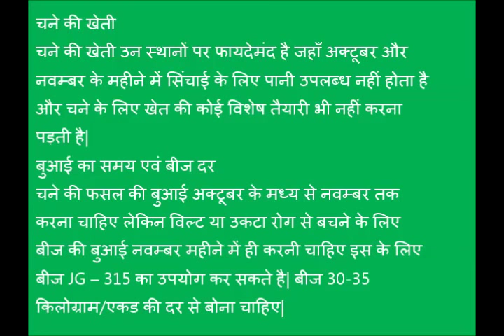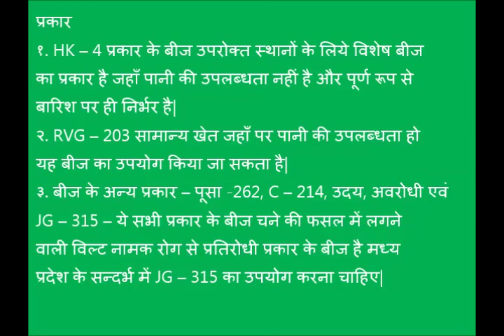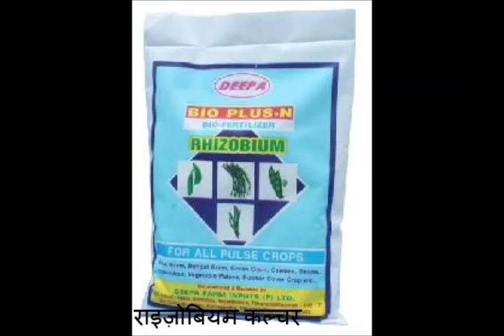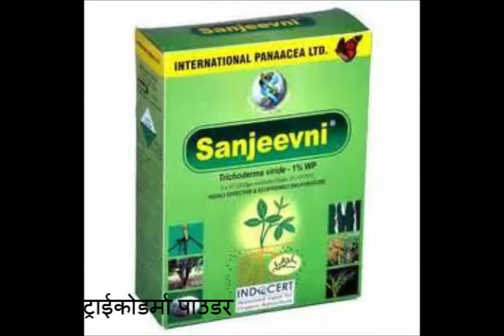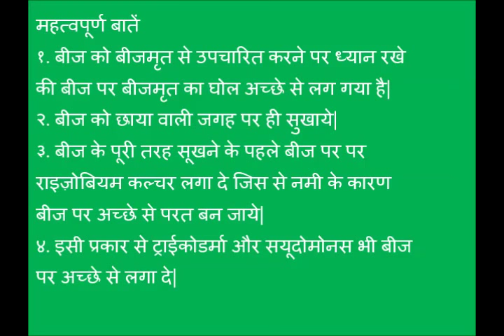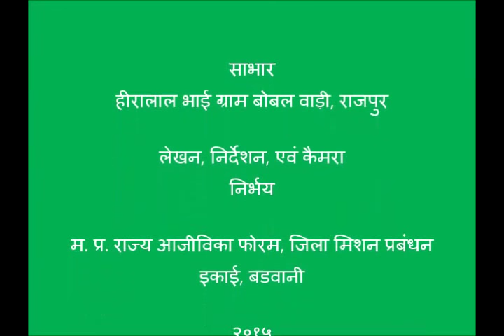Gram Seed Treatment FAQ